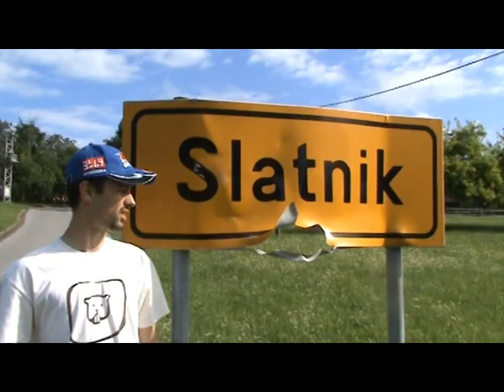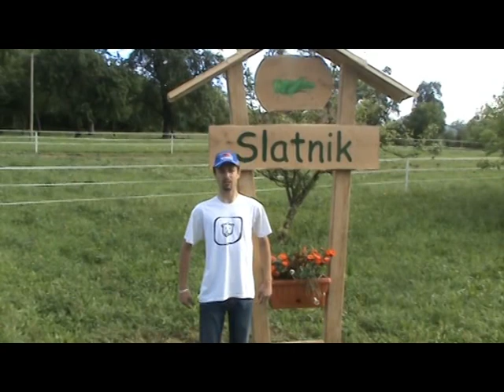Društvo ...... 1. del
Društvo - dokumentarni film, posnet pred ustanovitvijo društva katoliške mladine v Ribnici.

Produkcija: Mačka Ti Smotana